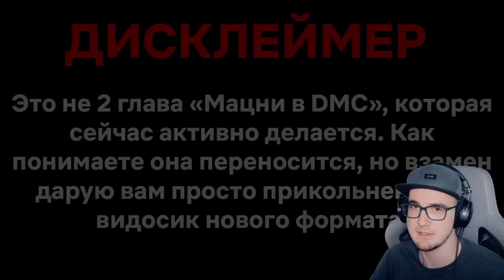МАЙНИ заменил МАЦНИ - АНИМАЦИЯ | Реакция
. МАЙНИ заменил МАЦНИ - АНИМАЦИЯ